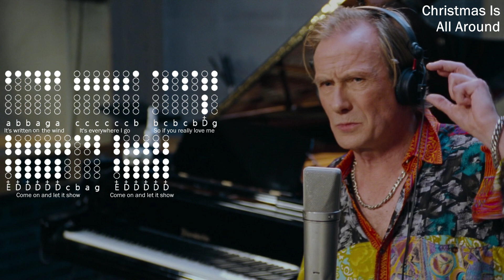Christmas Is All Around (Love Actually) - Tin Whistle Tabs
From Love Actually, sung by the character Billy Mack (Bill Nighy).

Instrument:
Tin whistle (a.k.a. penny whistle, Irish whistle)

Key:
D